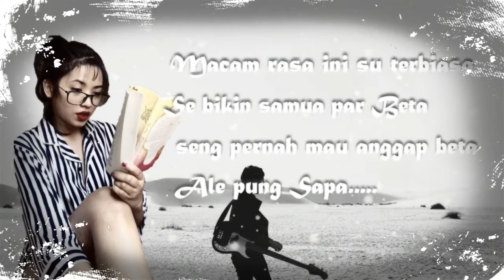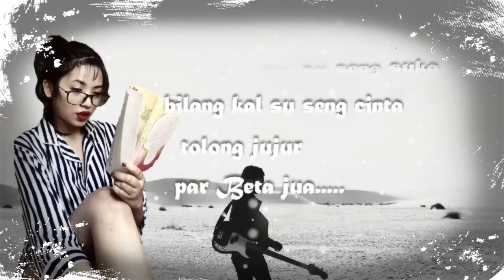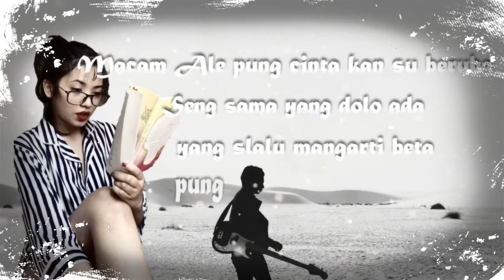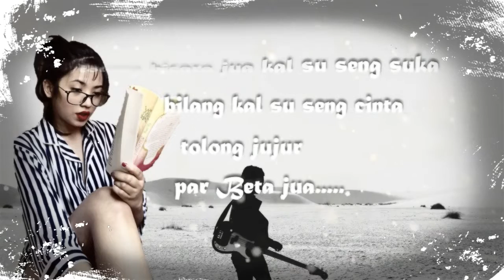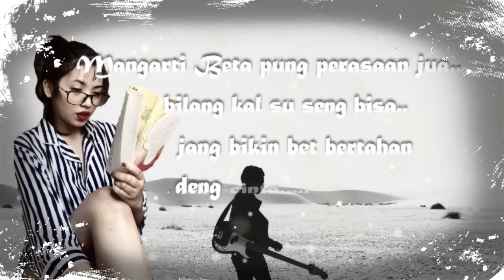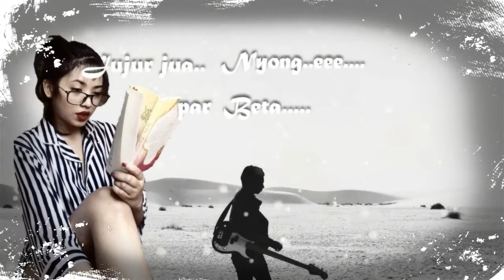VANESSA GOESLAW - MANGARTI BETA JUA - CIPT: EVERT TITAHENA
LAGU AMBON TERBARU
(( OFFICIAL VIDEO ))

CIPT                            : Evert Titahena
VOC                             : Vanessa Goeslaw

JANGAN LUPASUBSCRIBE, COMMENT, LIKE
& SHARE YA... TERIMA KASIH...